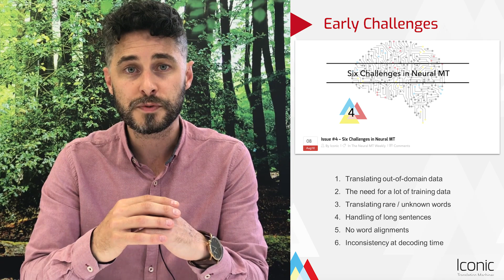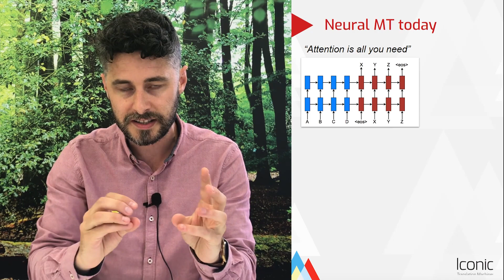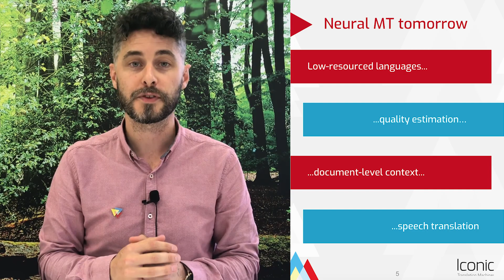The Essential Guide to Neural MT #2 : Intro to Neural Machine Translation Part 2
This video is part of the video series entitled ‘The Essential Guide to Neural Machine Translation‘. In this series, we will cover everything you need to know about Neural Machine Translation and how it’s used.